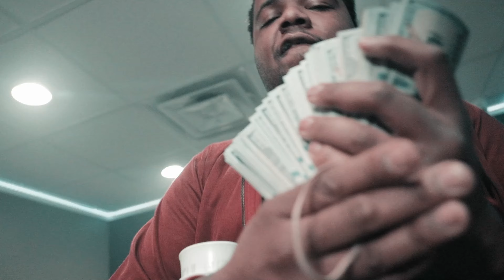Meesh X Rio Da Yung OG - Really Live That (Official Music Video)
The official music video of Meesh X Rio Da Yung OG  "Really Live That" promoted by 4shoMag.com.